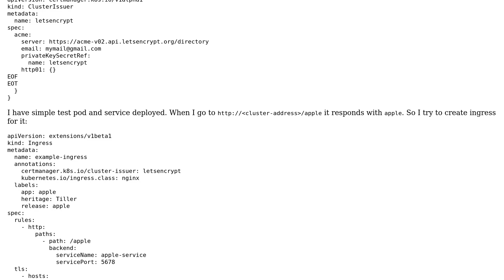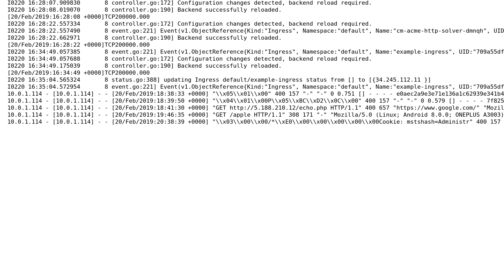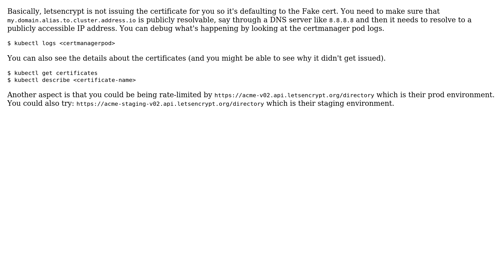How to setup letsencrypt cert issuer for kubernetes on AWS EKS with Terraform? (2 Solutions!!)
How to setup letsencrypt cert issuer for kubernetes on AWS EKS with Terraform?

With thanks & praise to God, and with thanks to the many people who have made this project possible! You are responsible for your own actions.